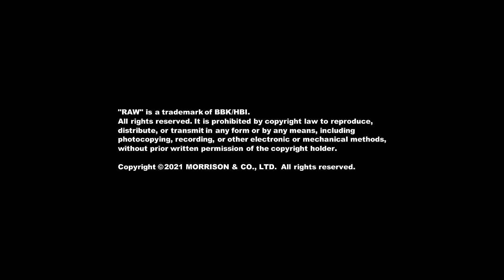OZworld / 龍 〜RAW〜（prod. DJ Whitesmith）【Official Music Video】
RAW Official Song
"龍 〜RAW〜" (prod. DJ Whitesmith)

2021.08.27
Digital Release📡

Director : Loyal Won
Cinematographer : Yuto Mori
Assistant Director : Lin Film
Editor : Kamon Yamamoto
Stylist : Iori Yamaki
Hair&make : Kazushi Matsuda (Parkiiing)

Guest Appearance : KUJA

Making Movie : FEWORKS CHiNa, Spacygoody
Still Photographer : ARISAK

English Translation : RYU

I just step inside of my mind
LALA Ahh
気持ち吐き足す　メロディー
誰かの代わりに
俺らLala like a water fall
時間みたいに止まんねー今を残す　Art

その気になって　あの木になった気持ちになって知る
Growing
歌詞書き出して
タバコ　火　ふかして
暑いからアイスコーヒー

流し込む　ちょっと
苦いも美味しく感じる
ようになったピーターさん
仲間が巻いた
RAWで着火Rolling
煙龍(ケム立つ) RAWのOffice ye

No.1より want Only 1 がいいじゃん
I'm an Original asian
I think humans are like Aliens
That's a joke

超ファンタスティック　みたい
Life is 素晴らしいじゃん
戻れない　この時間
だからこの音に蓋を

＊Repeat

I just step inside最後のTerra
行き止まってもBetter
自信なくたって飛べた
視界を広く見Look
Eyes know I know
Link up するEra
この音にキープする未来
しかんだらラップしよう

＊Repeat

LALA Ahh
Breathin’ out vibes and melody
For somebody else that couldn’t
We’re lala like a water fall
Can’t stop, like the time that passes, paintin’ art for the life I live today

What I realized after I imagined myself as a tree
Growing
Lettin’ these lyrics run
Lightin’ up a cigarette
Pair up some ice coffee to go with this heat

Pour it in a lil’
Bitter but it’s got the rich taste
Peter Son feelin’ elevated
I got the RAW that my dogg rolled up, light it up and rollin’
Let the smoke blow, the RAW office ye

It’s better to be the only one than number one
That’s a joke

Super fantastic
Life is beautiful
Can’t go back in time
That’s why I gotta put a lid on this sound

＊Repeat

I just step inside last Terra
The road might end but it’s all better
I was able to fly even without the confidence
As I look to the wide horizon
The Era links up
The future holds true to this sound
If you’re feelin’ uncertain about what tomorrow may bring, paint the road with lyrics

＊Repeat